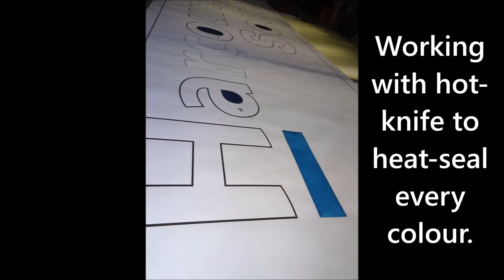HarcourtsSouthCoast Feather Banner by OzFeathers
Goolwa-based Harcourts South Coast love BIG & BOLD street advertising, and OzFeathers new design will show traffic exactly where to find them  5 metres of waving, bright, eye-catching colour, fully-sewn in Willunga SA, design by Linda Sanders.